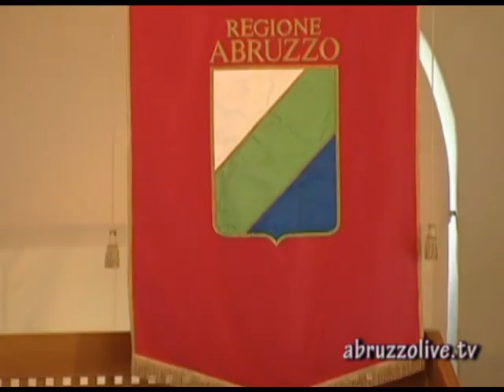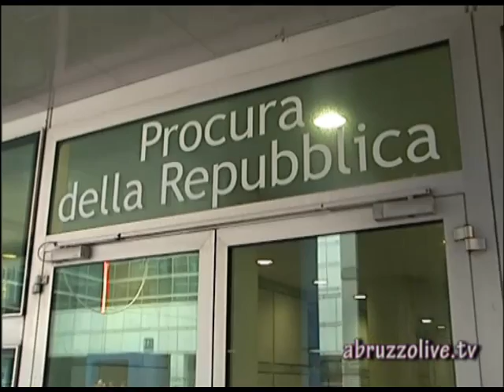Scandalo Ial Cisl, ecco tutti gli indagati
Scandalo Ial Cisl, ecco tutti gli indagati. Ma i vertici del sindacato e la politica restano fuori dall'inchiesta: secondo la magistratura non si sono accorti di truffe, organizzazioni criminali e di decine di milioni che sparivano.